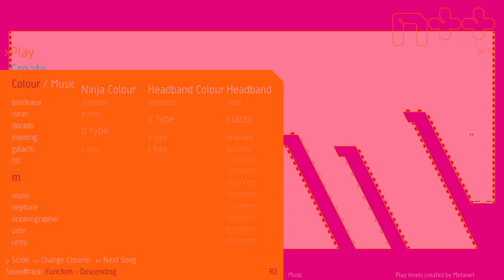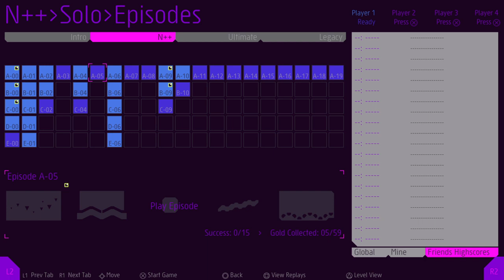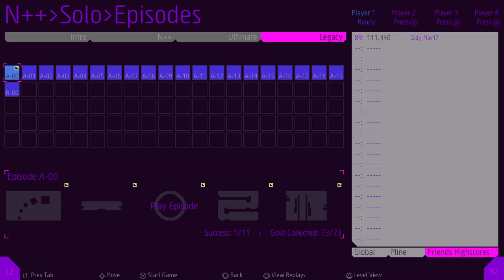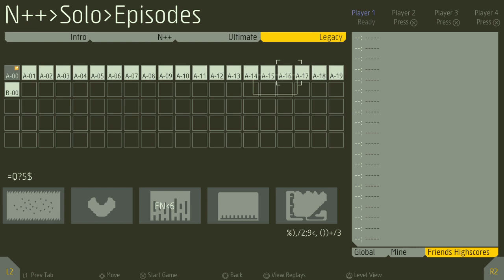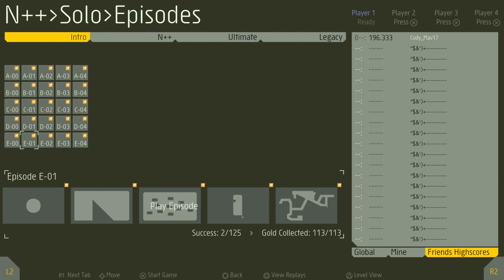N++ [PS4] Gameplay Clip | Returned in 553 Days!!! \\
It's been 553 Days since my Last Gameplay Video on N++, so this Gameplay Clip is Basically to say that I'm still Playing it, Enjoy the Video the Best Way, Thanks!!!